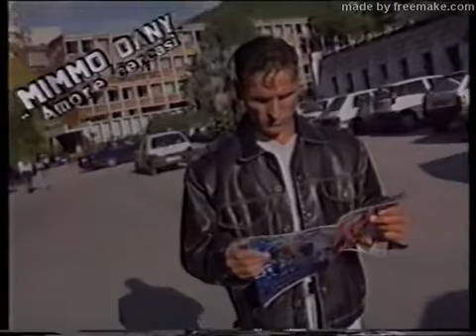AMORE CERCASI mimmo dany feat teresa rocco 1